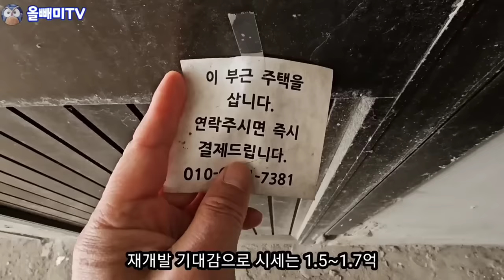[다시보기] 부산 영도 고독사 아파트 ☆ 노인과 바다만 남았다